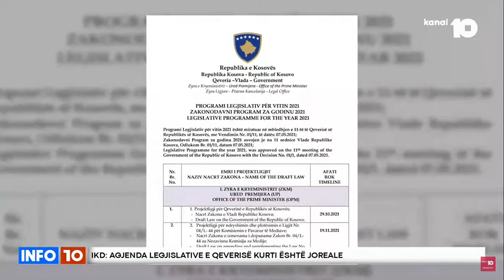IKD: Agjenda legjislative e Qeverisë Kurti është joreale